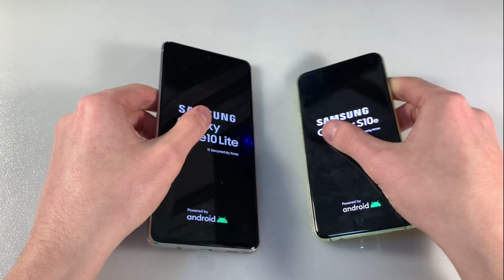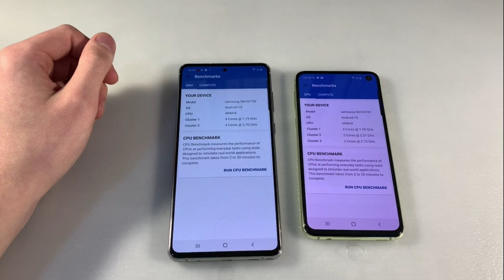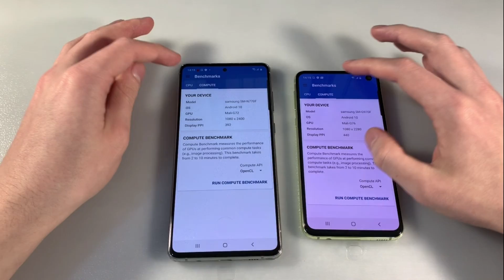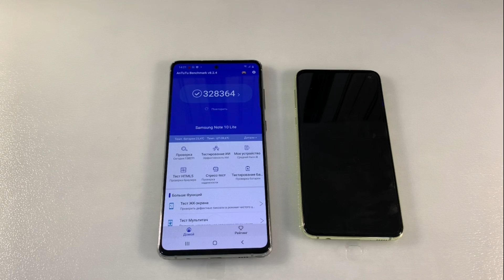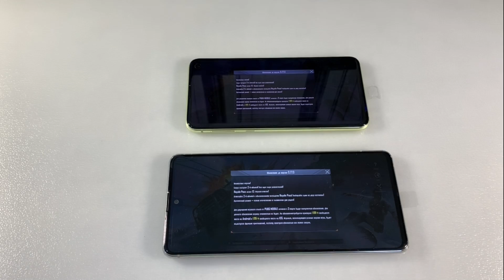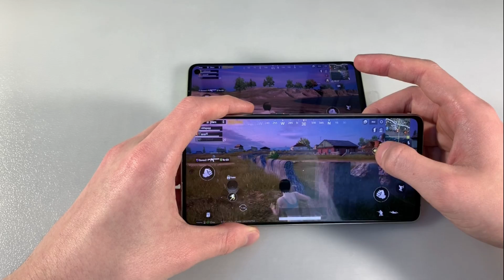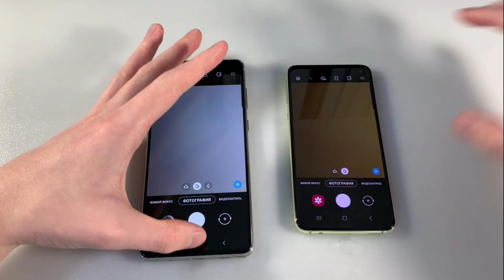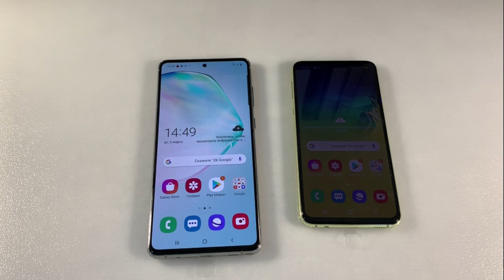Samsung Galaxy Note 10 Lite vs Samsung Galaxy S10e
Цена и наличие Note 10 Lite